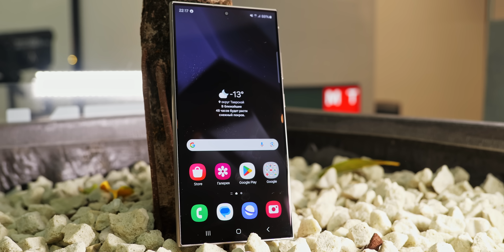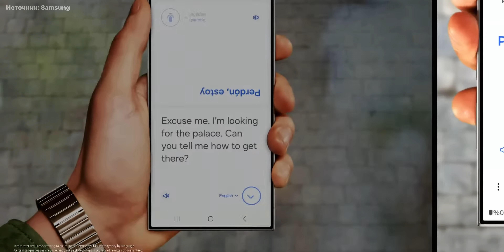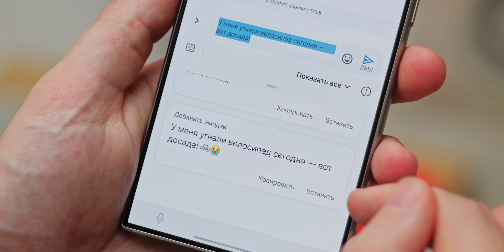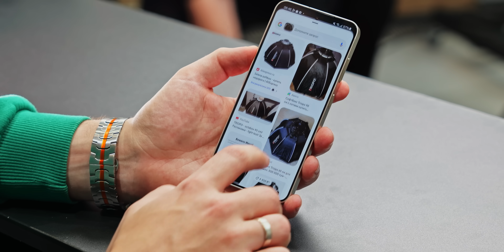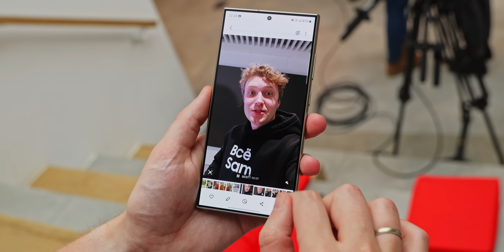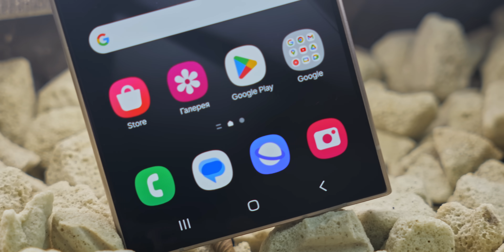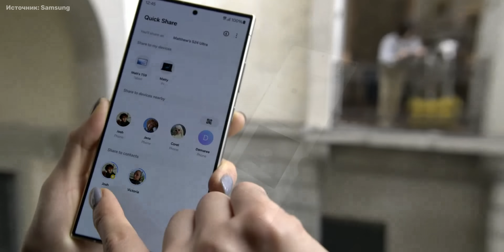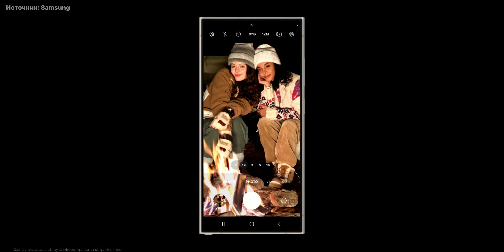Samsung S24, Ultra и AI вживую — впечатления от Galaxy Unpacked 2024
Только что закончилось очередное мероприятие Samsung, посвященное запуску новой линейки смартфонов S24. Но основное внимание презентации с самих смартфонов сместилось на новые функции оболочки OneUi с использованием нейросетей Galaxy AI. Функций много, часть из них полезные и работают хорошо уже сейчас, но как же сами смартфоны? Наши впечатления от презентации и самих смартфонов - новинок компании в новом видео!

0:00 Надо разбираться
0:23 Galaxy Unpacked
0:39 Акцент на нейросети?
0:57 Galaxy AI
1:26 Умный переводчик
2:25 Нейронные фишки
4:28 Коллаборация с Google
4:40 Новая система поиска
5:20 Нейронные обои
5:49 Galaxy AI для камеры
6:28 Странные акценты презентации
6:41 Первое впечатление от новинок
6:45 Всё о S24 Ultra
8:40 Камеры S24 Ultra
9:03 Фишки софта
9:54 Цены и особенности новинок
10:03 Нюанс S24 и S24+
10:44 Революции не случилось?